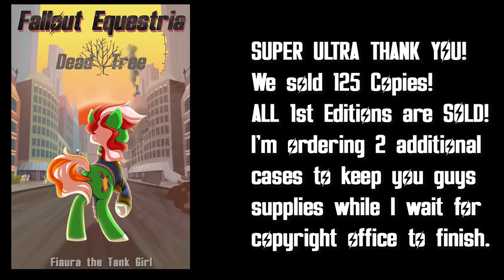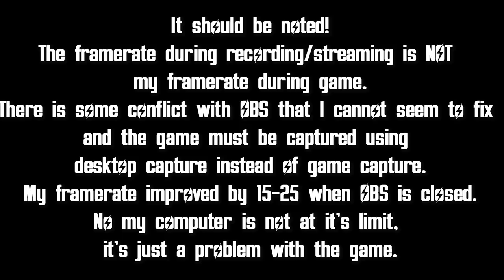The Calmest Rage 2 Review Ever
This shall be the calmest review I've ever done just for the irony of it all.
Welcome to Rage 2.